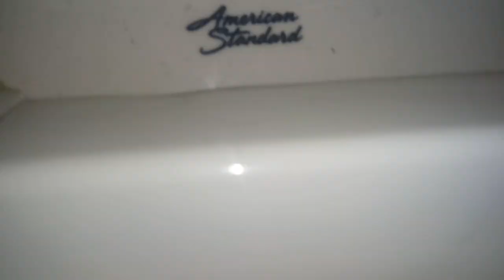526: American Standard Cadet (Crapdet) Toilet vs Overloaded Generic Wad (50 ft)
Recorded at Speedway. Also includes an Allbrook Urinal.

Another Speedway, another restroom with one of these utter piles of shit. I always hated these and this one did so horribly I almost died laughing. Well, give it a little sympathy because this was twice the amount of tp than last time so I shouldn't be surprised. Seriously, this thing is a piece of shit.

PA Crapdets were never great to being with though, and this so far is their worst gen. The older ones are somewhat better, but I hate those too. Unlike their flushometer models however, I still hate these newer versions and not the older ones.

[Test Stats]
Flushes: 4 (1 Off Camera)
Test Rating: EPIC FAIL/10
Rating: 1.5/10
Grade Rating: F+
Gallons Wasted: About 5.12

[Red Zone]
0 - 5 - (Worse Than Crap)
6 - 10 (Awful)
11 - 14 (Horrible)
15 - 19 (Terrible)

[Orange Zone]
20 - 25 (Garbage)
26 - 31 (Bad)
32 - 39 (Mediocre)

[Yellow Zone]
40 - 48 (Below Average)
49 - 57 (Average)
58 - 69 (Decent)

[Green Zone]
70 - 77 (Good)
78 - 84 (Great)
85 - 91 (Awesome)

[Blue Zone]
92 - 96 (Amazing)
97 - 100 (Phenomenal)
100+ (Beyond Amazing)